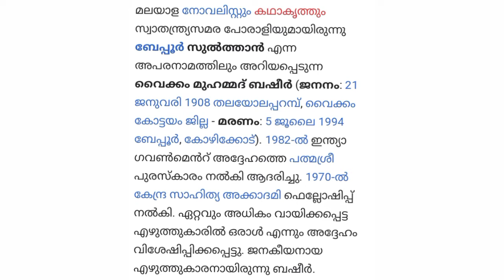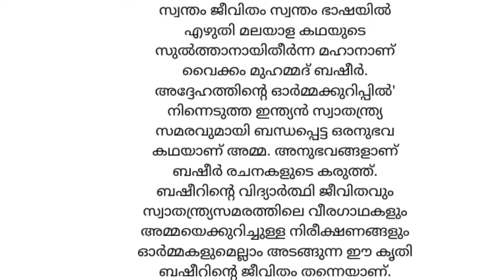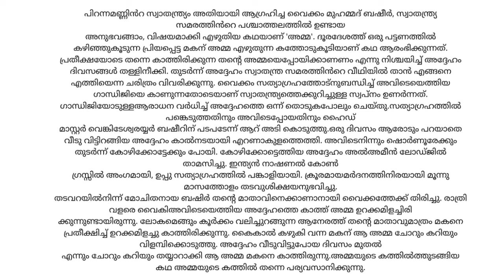അമ്മ | പാഠഭാഗത്തിന്റെ ആശയം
standard 9 # kerala padavali # അമ്മ കഥയുടെ ആശയം വൈക്കം മുഹമ്മദ്‌ ബഷീർ